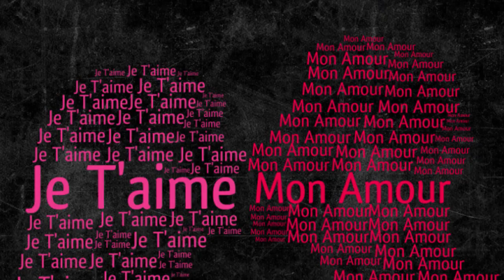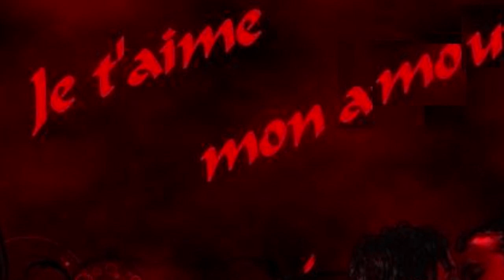Michael Stein - Mon Amour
Heiterkeit ist eine Sonne, die mit ihren Strahlen unsere Sorgen kitzelt, bis wir über sie lachen können. Ich wünsche Dir jede Menge Heiterkeit, Sonne die uns wärmt und Dein Herz zum singen bringt.
Lyrics: ♫♪♫♪❤♪♫♪♫
Mon Amour oh Mon Amour
Je´taime

ich sag leis zu Dir Je´taime
wenn der Mond scheint an der Seine
sag ich Dir ich hab Dich lieb

Du wie schön dass es Dich gibt
und Dein Blick ich bin total verliebt
seit wir beide uns ganz zärtlich in die Augen sah´n
Paris ein Wunder wurde wahr

sag ganz leis zu mir Je´taime
und der Mond scheint an der Seine
Mon Amour ich hab Dich lieb

Du, wenn Du mich leicht berührst
wenn der Lichterglanz der Stadt uns sanft entführt
hat sie längst die Tür zu unserem Herzen aufgemacht
Paris, Verführerin der Nacht

Mein Dank geht an meine Freundin ✿⊱╮Erna ✿⊱╮die den Kanal "Candytje11" hat, weil sie mir immer wunderschöne "Melodien der Herzen" sendet, vielen Dank meine liebe Erna ☸ڿڰۣ ❤ ڿڰۣ--☸ My special thanks go to my girlfriend Erna the channel "Candytje11" has and always send me beautiful song, thank you very much my Erna ✿⊱╮